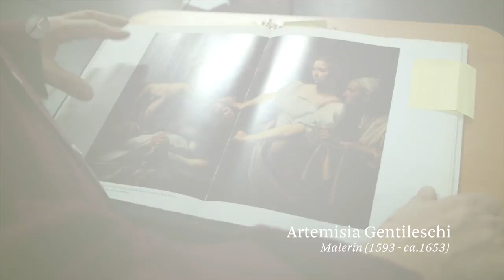PrimaVista-Film ATTILA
Theater Bonn
Oper Bonn
Making Of-Film
Regie Dietrich Hilsdorf